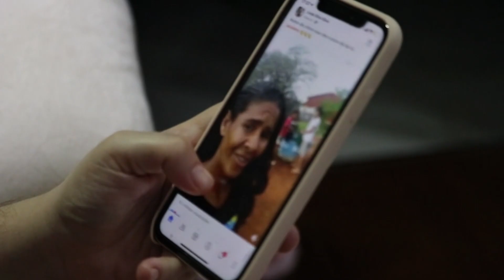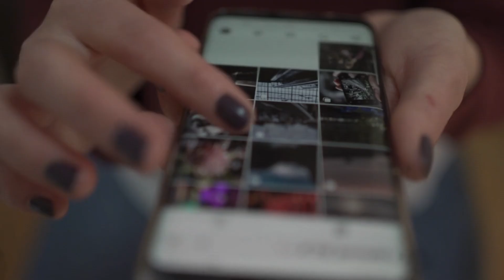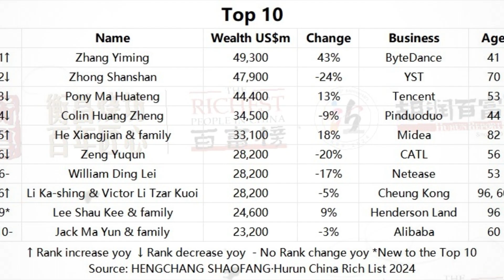The Man Behind TikTok | Who Owns the App?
On this channel, we dive deep into everything TikTok – from trending challenges to the latest updates and tips for creating viral content! 🕺💃 Whether you're a TikTok pro or just getting started, we’ve got you covered.
Did you know? TikTok is owned by Byte Dance, a Chinese tech company founded by Zhang Yiming in 2012. The app originally launched as Doyin in China and later expanded to global markets as TikTok in 2016. Byte Dance has revolutionized the social media landscape with TikTok’s algorithm and its engaging, short-form video content.
Join us for exciting content, updates, and everything you need to stay ahead on TikTok!